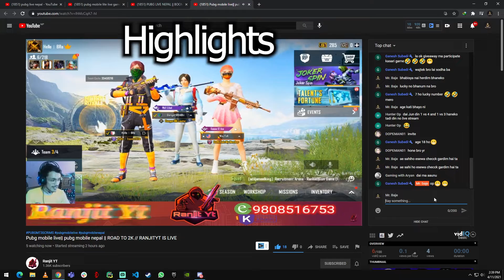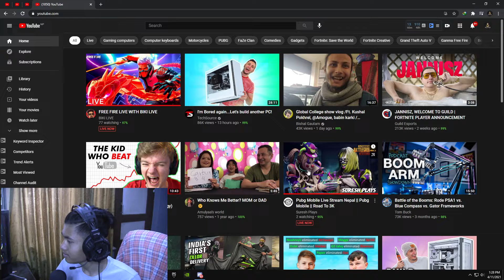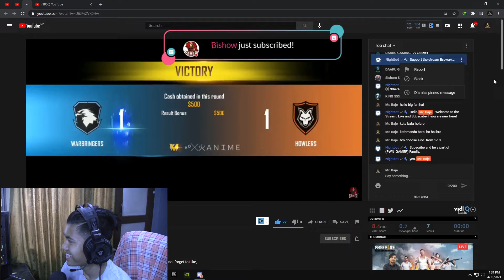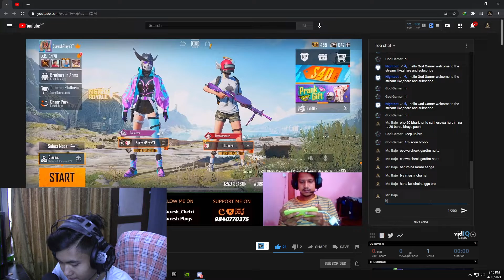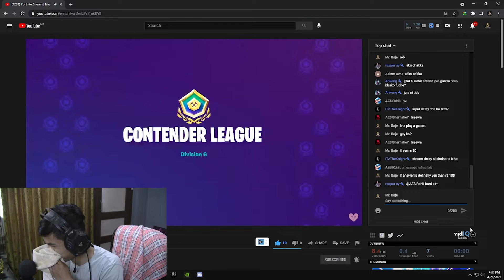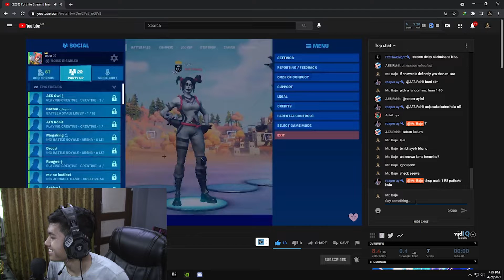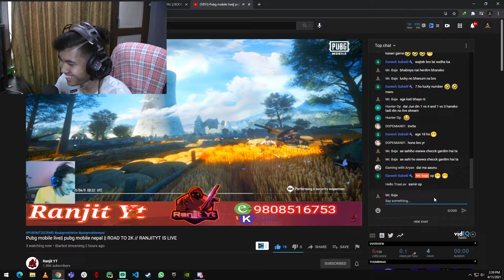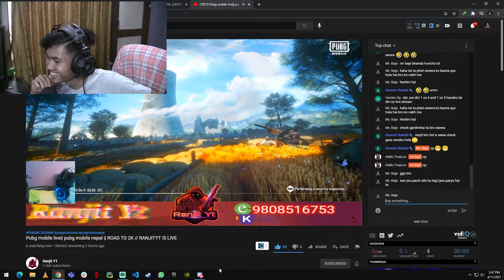DONATING RANDOM NEPALI STREAMERS RS 6000!! (Insane Reaction) || MR.BAJE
Sorry for late upload guys. Anyways thank you everyone for watching this video. In this video I will be Donating more than Rs. 6000 to Random Nepali Streamers. Hope you guys watch till the end and keep supporting as you guys always do. See  you  guys next with new content video. 🙏

📷 Use Code: 'baje' in the itemshop
📷 Editor: Nox 😂

TAGS-TAGS-
reaction video of mr junior
reaction video india
4k gaming nepal minecraft
4kgamingnepal as a teacher
reaction video carryminati
2bgamer funny moments
2bgamer vs raistar
Try not  sing  along
comedy nepali
comedy ashish chanchlani
@NOBRU Viver
@Ujjwal Live
comedy champion nepal
reaction video of nepal
reaction video ashish chanchlani
reaction video about nepal
reaction video ajju bhai
mr junior and 2b gamer
mr junior reaction
how to be pro in free fire
how to be pro in fortnite
A3,A5,A6,A7,J2,J5,J7,S5,S6,S7,S9,A10,A20,A30,A50,A70 // FREEFIRE
how to build a house in minecraft
fortnite gameplay
how  to record your iphone screen
fortnite live
fortnite android
fortnite chapter 2 season 6
@Bugha​ live
@Clix​ live
@2B Gamer​ live
@4K Gaming Nepal​ live
@Kuxdi​ live
@FaZe Rug​